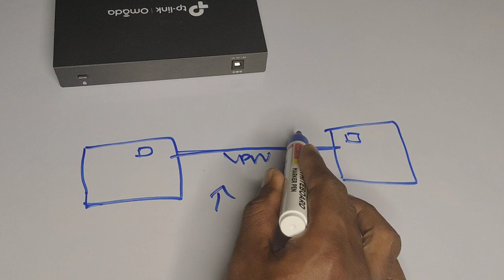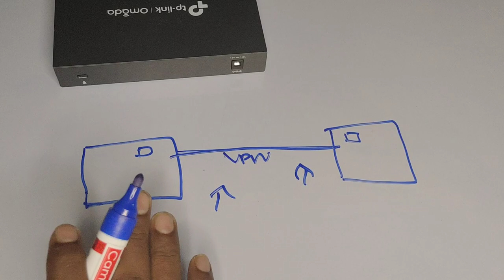എന്താണ് VPN router | Dineesh Kumar C D shorts | Malayalam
Social media links of Dineesh Kumar C D

Facebook, Twitter, Instagram //@dineeshkumarcd

My choice of Products 👇👇👇

Wifi extender
Wifi extender 5GHz
Powerline Adapter
Wifi adaptor
Wifi adaptor dual band
Mesh WiFi
LAN cable

Wifi password changing methods of different Modems/Routers

Broadband Service Engineer